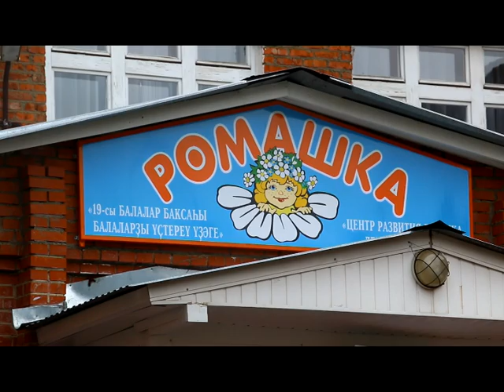Когда работа в радость. Все о буднях старшего воспитателя Ольги Тихоновой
Профессия  воспитателя в дошкольных учреждениях сложная. Найти надежного, умного, воспитанного, а главное любящего детей человека не просто. А работа старшего воспитателя предполагает, что ответственность за весь процесс обучения и воспитания увеличивается вдвойне.